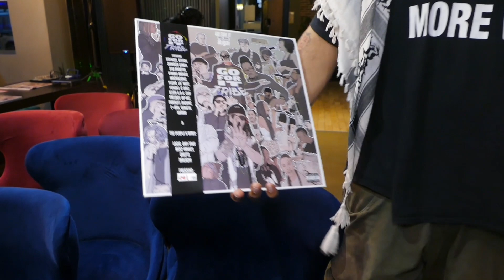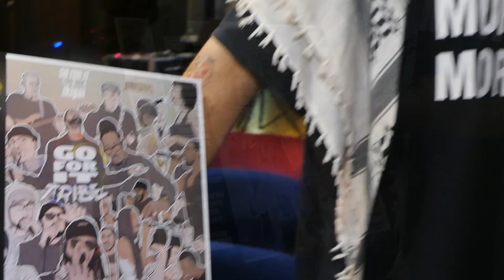George Galloway's Worker's Party GB Gathering - Introducing Linda Bamieh & Playing Great Music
In this video, Sarah Dardasha attends the Workers Party GB local election meeting in Crawley with George Galloway. Sarah interviews musician Kayncee from the band Go For It Tribe, where they discuss revolutionary music and the artists who have inspired him throughout his journey. Get insights into the power of music in movements for change!